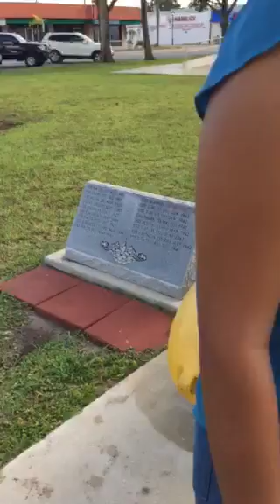Eliab en Okechobee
Armamento de soldados 👮‍♀️